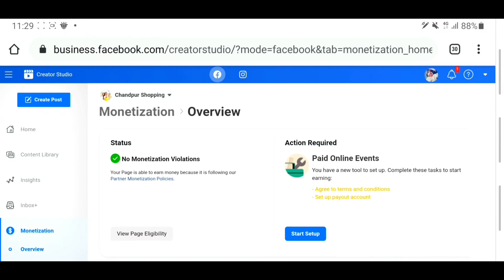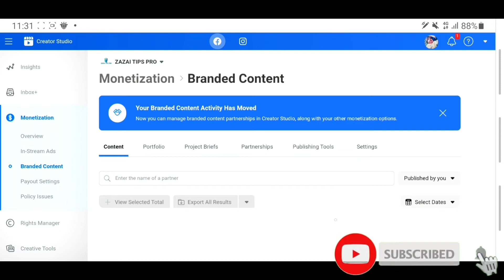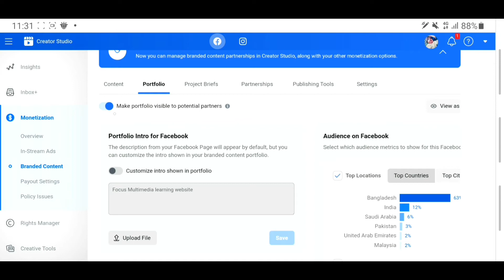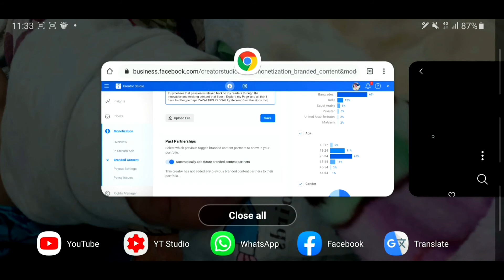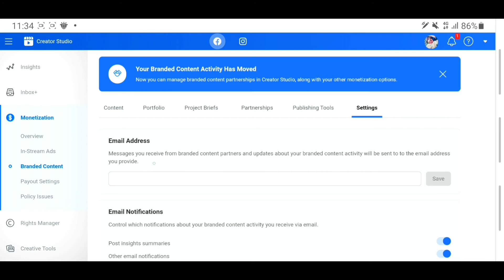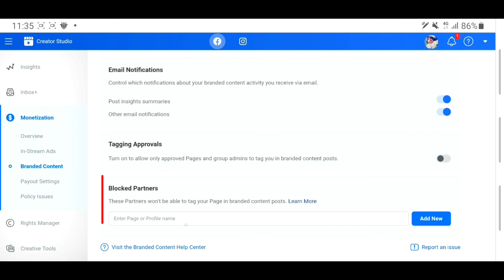Brand Collab Portfolio l How to create Facebook band collabs manager portfolio l FB Sponsorship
Hi,
I will show u in this video how to apply for Facebook sponsorship with brand collabs manager portfolio. After watching This video you also can apply and earn money 💰. Hope this video lots of helpful for you.